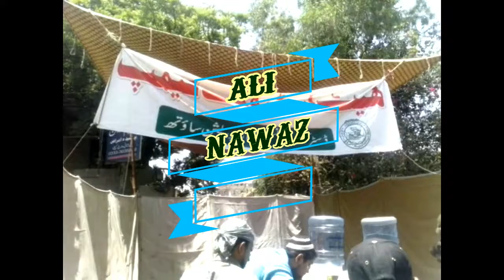Garmi se Bachne ka bast Tarika - Heat Stroke Treatment in Urdu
Roze ki farziat, garmi ke roze, ramzan